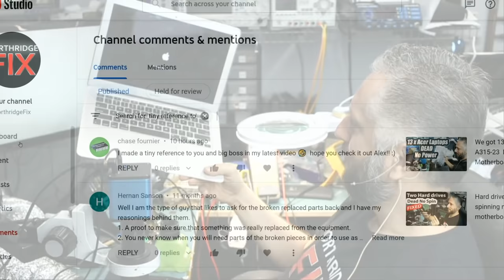MacBook Air Liquid Damage - BGA Trace damage Repair using Pad Strips -